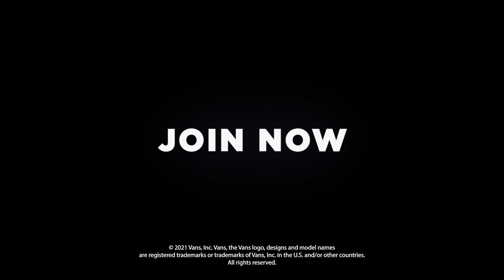Exploring Vans World in Roblox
Roblox showed off Vans World, a metaverse for Vans enthusiasts inside Roblox.